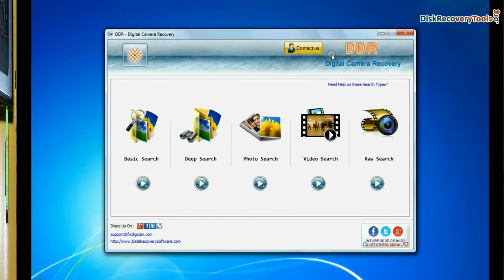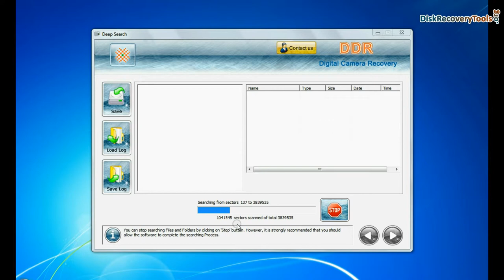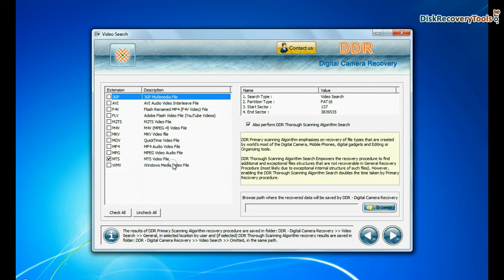How to recover lost images from Sony Digital Camera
DDR Digital Camera Recovery Software uses advanced and standard searching techniques to scan and restore lost photos, videos, pictures, raw files from digital camera. In this video you’ll find out how to regains formatted, corrupted or deleted files from your Sony Digital Camera.